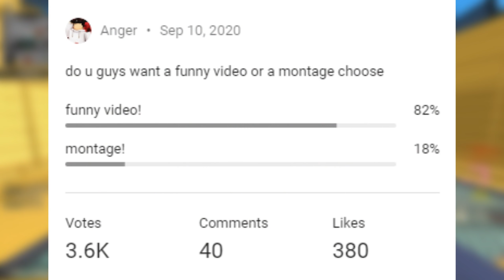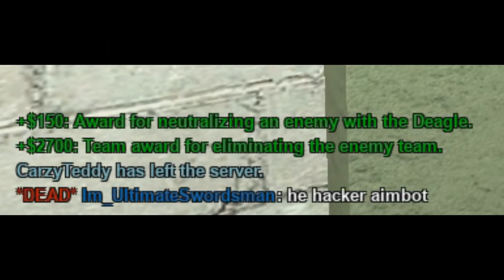You can actually have fun in Counter Blox..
I had some FUN in Counter Blox...

► My links!